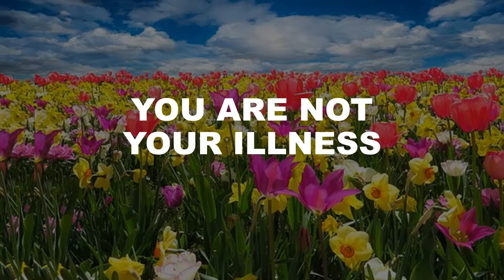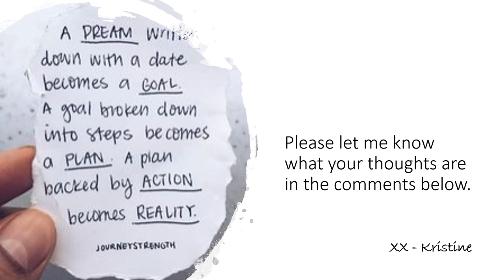Defining Moments Heart On My Sleeve with Kristine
Over the last month, I have had three rather large difining moments regarding my depression, life and what the future holds for my husband and me as we start out post-kids life together.